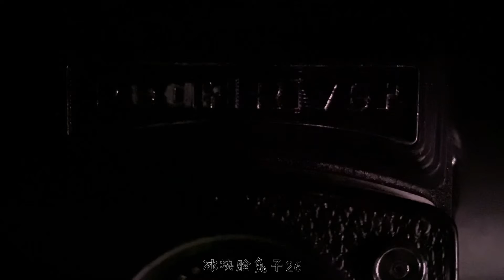珠江双反相机（PearlRiver TLR Camera)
The PearlRiver is a Chinese TLR camera that can shoot 12 exposures of 6x6cm, or 16 exposures of 6x4.5 on 120 film.  It's a variant of the Seagull 4B, but with more plastic parts, made in Guangdong from the 1960s to the 1980s.  A 75mm f/3.5 lens and shutter speeds ranging from 1/25 to 1/250 sec and B are used on the Pearl River Twin Lens Reflex Camera